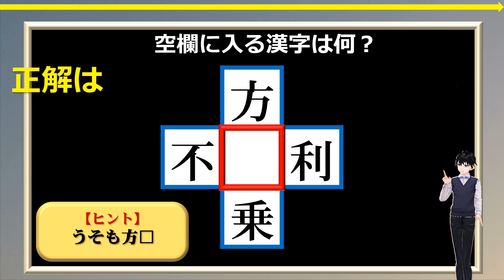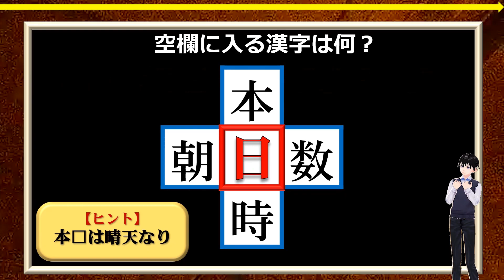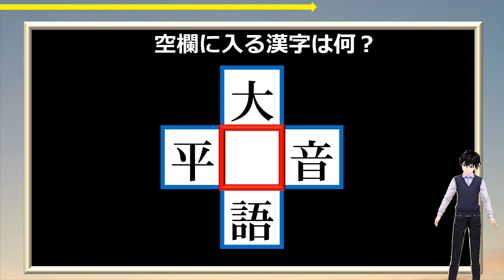【穴埋め漢字】漢字を当てはめて熟語を作るパズル問題！12問！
真ん中のマスに漢字を1つだけ埋めて上下左右でニ字熟語を作る脳トレパズルです。

どれもよく見る熟語、漢字ばかりなのでひらめきだけが必要です。
気づいたらスカッとしますよ。

脳トレに最適なので、ぜひチャレンジして全問正解してください。

背景動画素材：オリジナル

【WEBサイト】
ネタファクト

ワールドファンシー